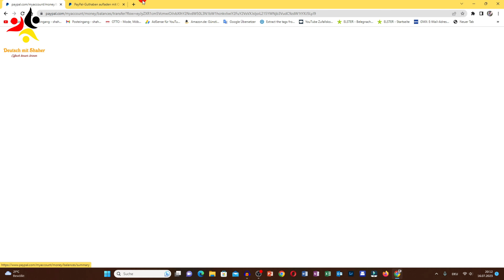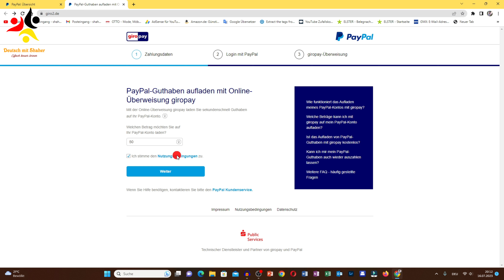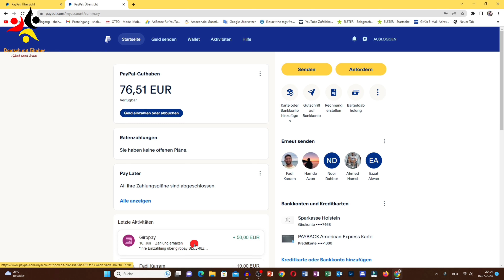طريقة شحن حساب باي بال PayPal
مرحبا جميع... بهاد الفيديو رح اشرحلكم كيفية تحويل رصيد لحساب الباي بال أو شحن رصيد لحسابنا ع الباي بال. رح نستخدم بالشرح الطريقة السريعة واللي بتم بثواني فقط.